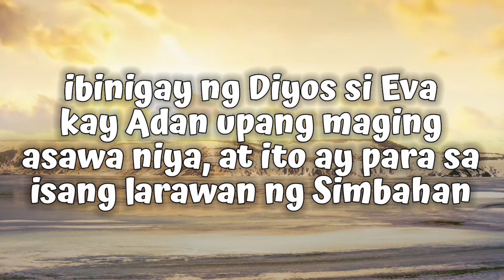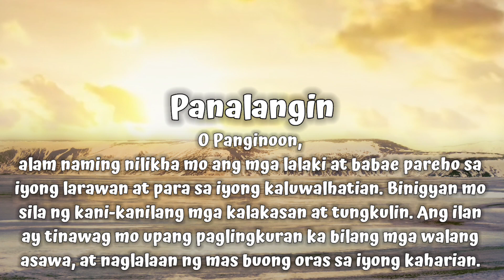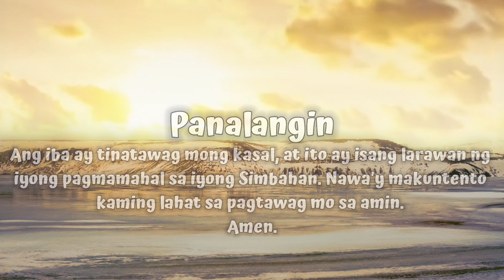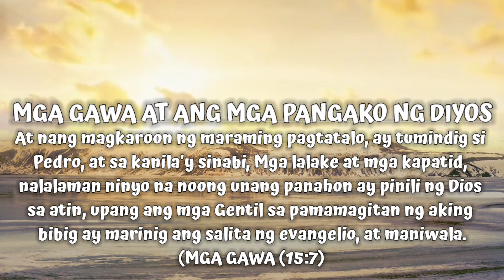Genesis 1:27 | ibinigay ng Diyos si Eva kay Adan upang maging asawa niya, at ito ay para sa isang la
ibinigay ng Diyos si Eva
kay Adan upang maging
asawa niya, at ito ay para sa
isang larawan ng Simbahan

Genesis 1:27
Kaya nilalang ng Diyos ang tao ayon sa kanyang sariling
larawan, ayon sa larawan ng Diyos nilalang niya siya;
nilalang niya sila na lalaki at babae.

Nilikha ng Diyos ang lalaki at babae sa kanyang larawan.
Mula sa simula, ginawa niya ang parehong lalaki at babae at
ginawa silang samahan sa kanya at sa isa't isa sa hardin. At
ibinigay ng Diyos si Eva kay Adan upang maging asawa niya,
at ito ay para sa isang larawan ng Simbahan, ang nobya ni
Kristo, na ibibigay ng Ama sa Anak.

Panalangin
O Panginoon,
alam naming nilikha mo ang mga lalaki at babae pareho sa
iyong larawan at para sa iyong kaluwalhatian. Binigyan mo
sila ng kani-kanilang mga kalakasan at tungkulin. Ang ilan
ay tinawag mo upang paglingkuran ka bilang mga walang
asawa, at naglalaan ng mas buong oras sa iyong kaharian.
Ang iba ay tinatawag mong kasal, at ito ay isang larawan ng
iyong pagmamahal sa iyong Simbahan. Nawa'y makuntento
kaming lahat sa pagtawag mo sa amin.
Amen.

MGA GAWA AT ANG MGA PANGAKO NG DIYOS(15:7-9)
At nang magkaroon ng maraming pagtatalo, ay tumindig si
Pedro, at sa kanila'y sinabi, Mga lalake at mga kapatid,
nalalaman ninyo na noong unang panahon ay pinili ng Dios
sa atin, upang ang mga Gentil sa pamamagitan ng aking
bibig ay marinig ang salita ng evangelio, at maniwala.
(MGA GAWA (15:7)